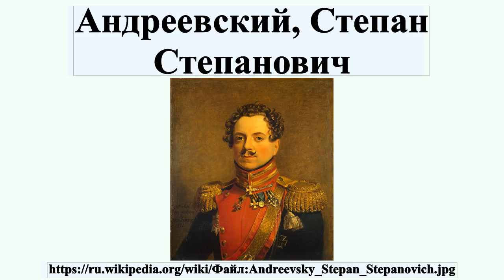Андреевский, Степан Степанович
Степа́н Степа́нович Андрее́вский , генерал-майор Русской императорской армии.

Профиль автора: Джордж Доу (1781–1829) Описание Английский художник-портретист Дата рождения/смерти 6 февраля 1781 15 октября 1829 Место рождения/смерти St James's, Westminster Kentish Town Нормативный контроль VIAF: 22413721 ISNI: 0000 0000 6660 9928 ULAN: 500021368 LCCN: n83227323 GND: 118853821 WorldCat